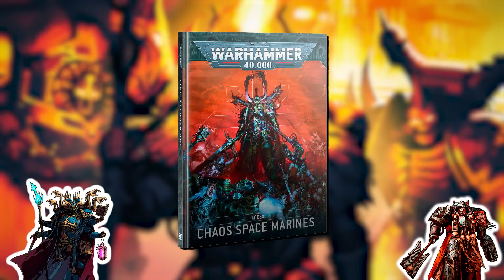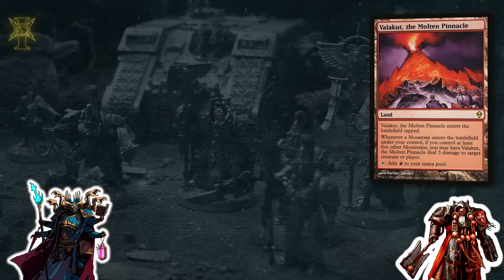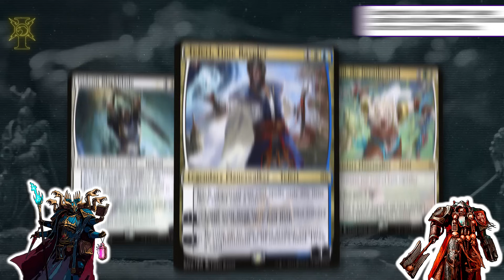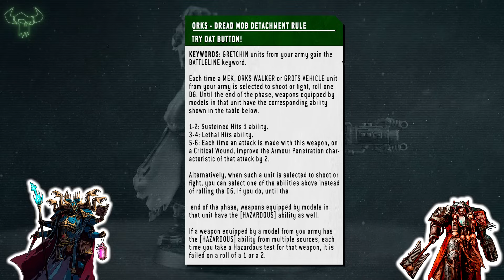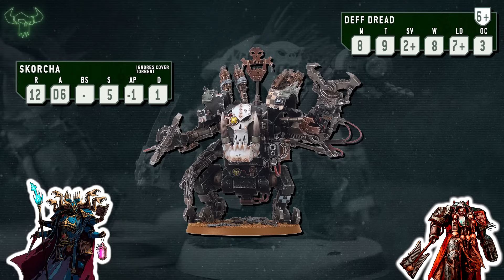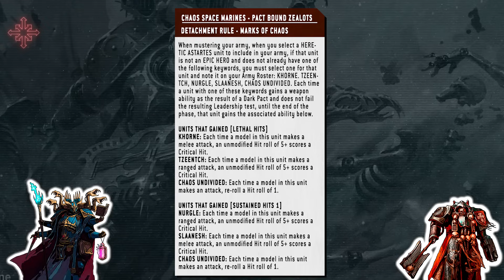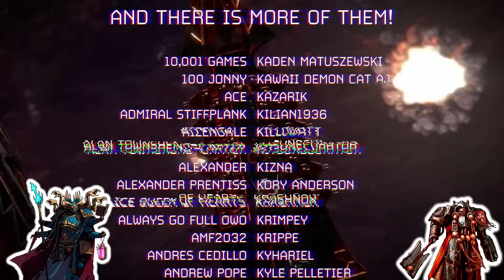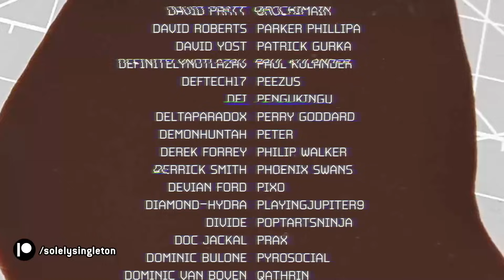6 MORE Warhammer 40K meme lists you should NEVER buy.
On this week’s episode, Brad and Eric join together their 2 neurons and build another five meme army lists for a few of the codices that are out: T’au Empire, Adeptus Cus’todes, Dark A’ngels, O’rks and Cha’os Space Ma’rines! Tune in to find out how to achieve maximum dakka and how to honor your faction’s n’ame!

TIMESTAMPS:
00:00 Intro
01:44 Heads Up
02:07 T'au T’anks
07:10 Adeptus Custodes
11:22 Dark Angels
15:54 Orks
23:50 Chaos Space Marines
28:44 Final Thoughts